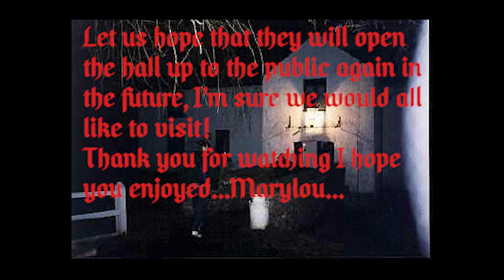Chingle Hall Ghosts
I did this video because I live locally to Chingle Hall and was just having a read about it, as I got new video editing software for Christmas and have never done this type of video before I thought why not... Enjoy!